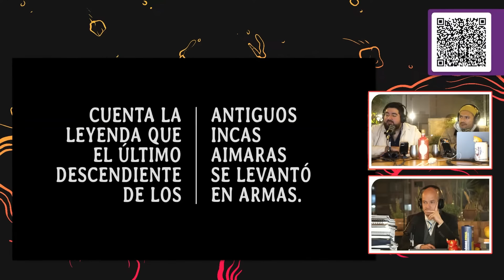EL BARBAS DA SU REVIEW DE LOS INDOMABLES (CATACORA) Y TERMINA EN UNA DISCUSIÓN SOBRE LOS HISPANISTAS